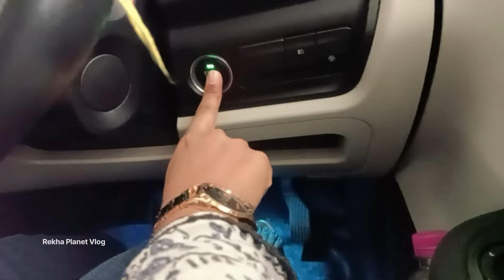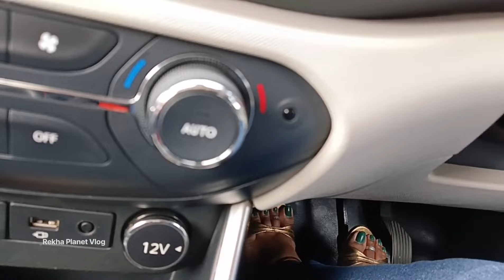Part 4| Car Driving in Heels 👠| हील्स में ड्राइविंग| Car Driving Tutorial 2024| Car Learning |Altroz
Part 4| Car Driving in Heels 👠| हील्स में ड्राइविंग| Car Driving Tutorial 2024| Car Learning | Tata Altroz